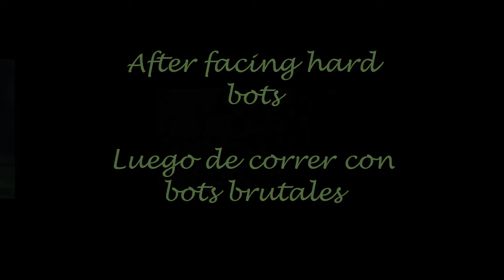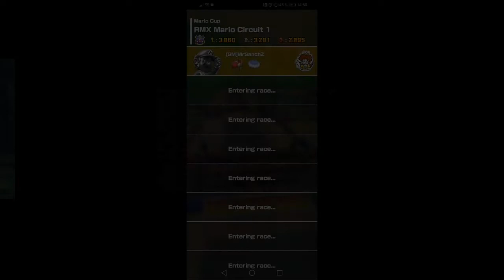MKT | RMX Mario Circuit 1 | TIER2 GLIDER | Full combo run.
My Set

Metal Mario / Mario de metal LVL 2
Red Turbo Yoshi / Turbo Yoshi Rojo LVL 1
Blizzard Parasol / Parasol Nieve LVL 1